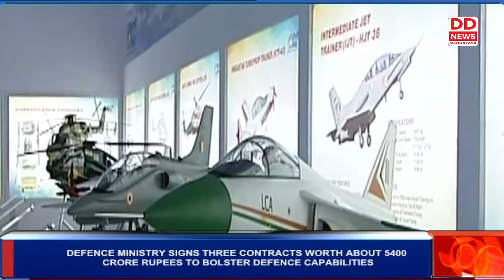DEFENCE MINISTRY SIGNS THREE CONTRACTS WORTH ABOUT 5400 CRORE RUPEES TO BOLSTER DEFENCE CAPABILITIES